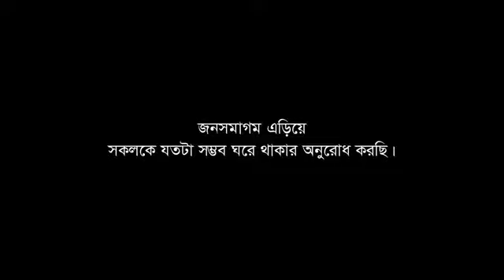নতুন বাংলা Rap গান| About Corona Virus | Tabib Mahmud | Rana GullyBoy | Bangla Rap Song 2020